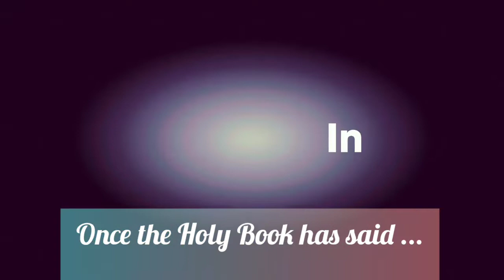WHAT HAS THE CANKERWORM EATEN? || InsPills series || Be inspired 🌺🌸🌺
Kindly pray the SALVATION prayer and accept Jesus Christ as your Lord and personal Saviour:

"Dear Lord, I admit I am a sinner. I need and want Your forgiveness. I believe that you came to die and resurrected the third day to save me,  I recognize that Your mercy and grace is a gift You offer me because of Your great love, not based on anything I have done.

"Please cleanse me and make me Your child.  By faith I receive You into my heart as the Son of God and as Saviour and Lord of my life.  From now on, help me live for You,  with You in control. In Your precious Name,  Amen. "

God bless you for praying this prayer of SALVATION... Congratulations for your salvation... May the Lord keep you and preserve your life... In Jesus Mighty Name Amen.

Kindly observe the COVID'19 Protocols and stay safe

Stay forever blessed